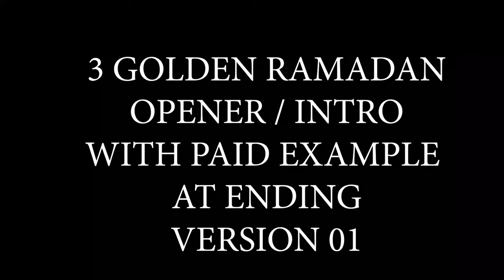3 Golden 3D Ramadan INTRO - OPENER with Ultra High Quality | FREE TO USE | iforEdits